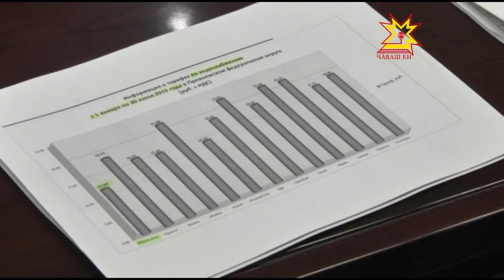Пресс конференция по тарифам на коммунальные услуги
С 1 июля в Чувашии вступили в действие новые тарифы на коммунальные услуги. Подорожание укладывается в пределы, установленные Федеральной службой для нашей республики. Сколько будут платить чебоксарцы и за что — напомнили на пресс-конференции в администрации города